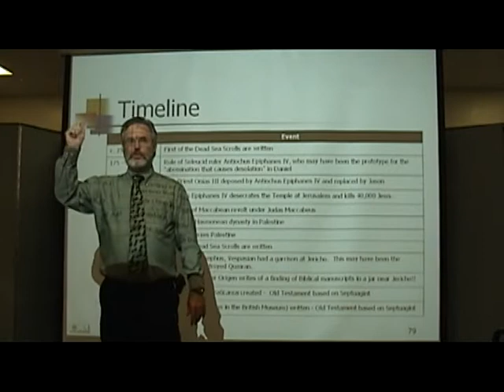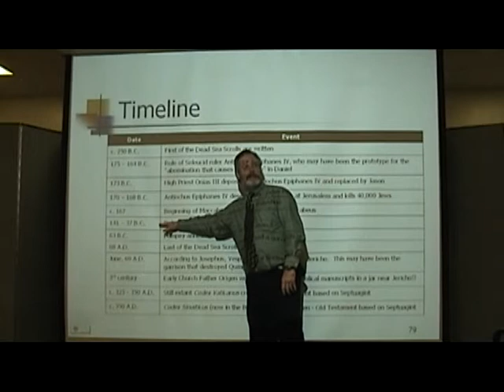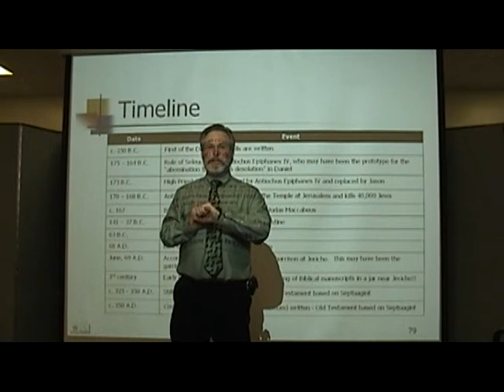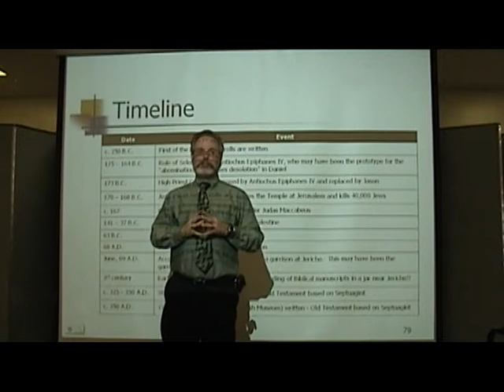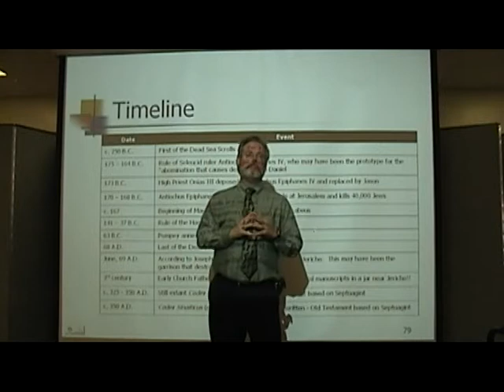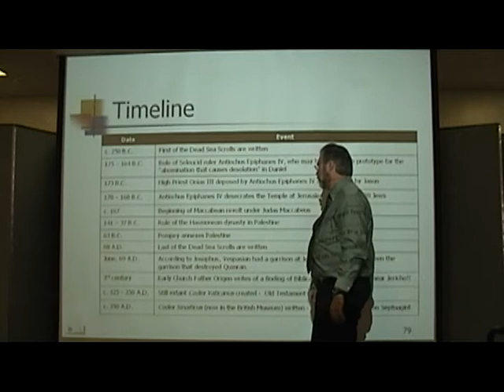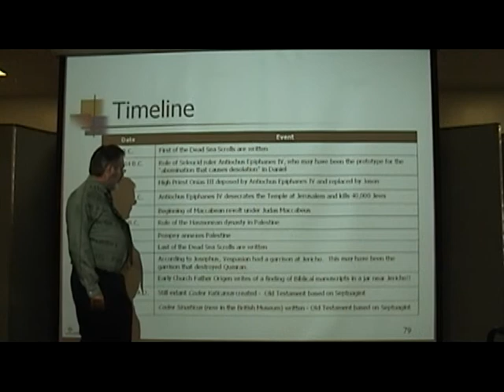Dead Sea Scrolls Timeline: Part Two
In an excerpt from the course "The Dead Sea Scrolls and Christianity", Robert C. Jones discusses the historical timeline from 167 B.C. to 68 A.D.  The lecture was given on October 5, 2008.